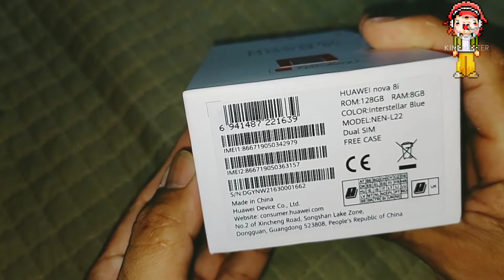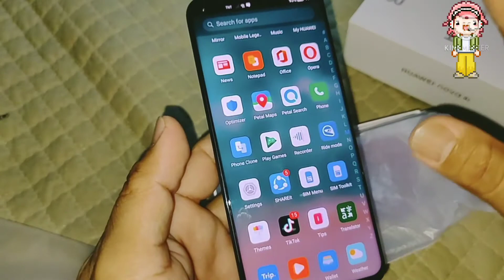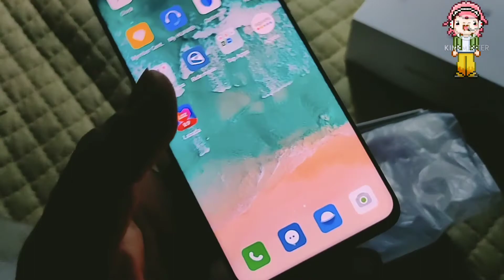TOP 5 BEST FEATURE HUAWEI NOVA 8i UNBOXING SULIT 64 MP CAMERA /8GB 128GB#short video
Huawei nova 8i hindi lugi ang pagbili dahil sulit sa ganda.